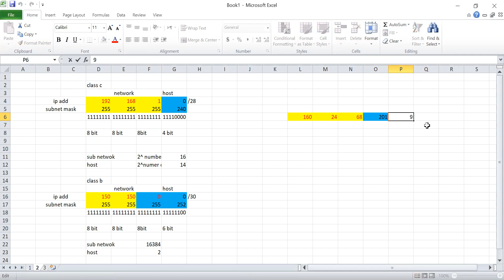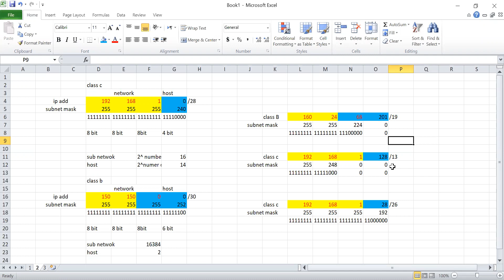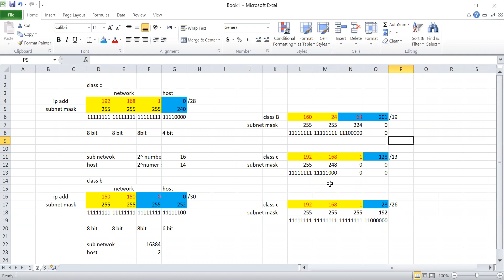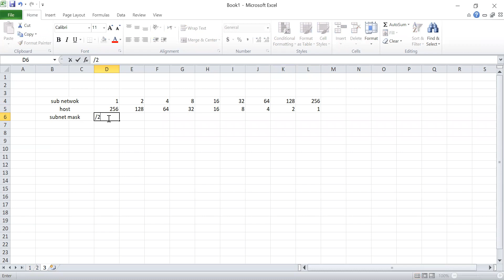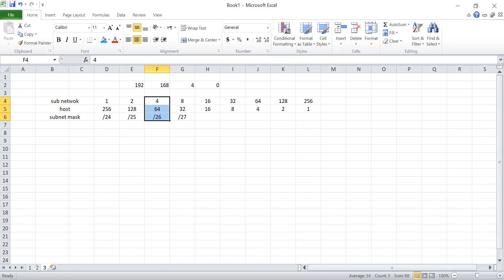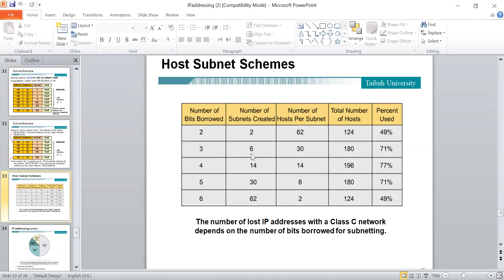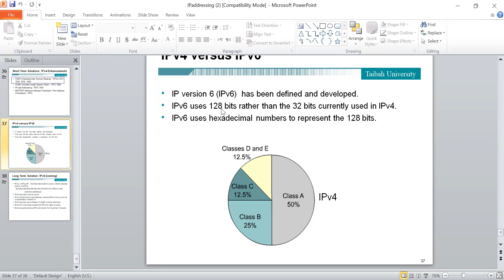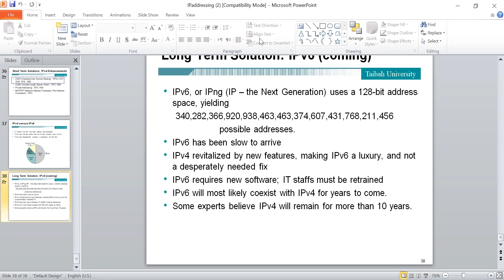محاضرة شبكات الحاسوب 27- 4- 2021